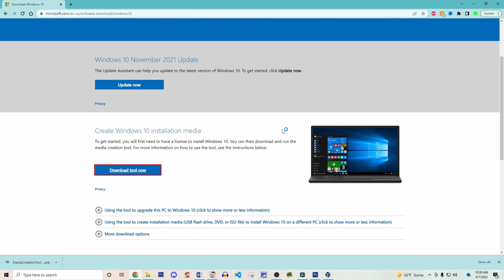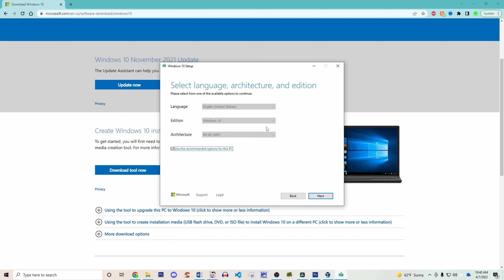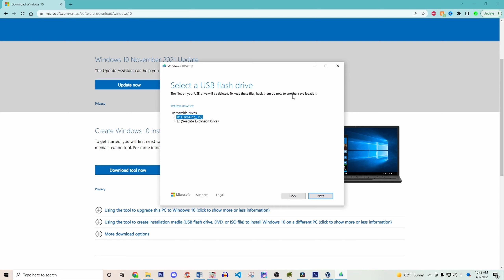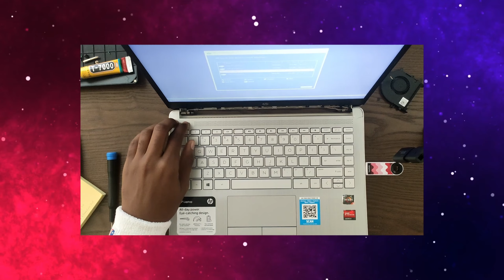How to Create a Bootable USB For Windows 10 Using Media Creation Tool !!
How did you like to work shown in the video ? If I may have missed some details or made a mistake please don't hesitate to share it with me 👍